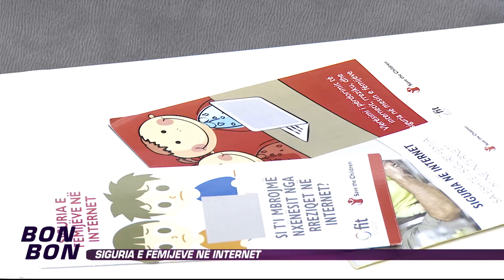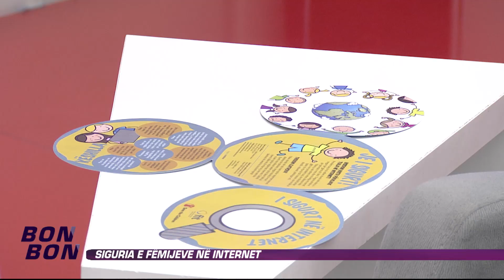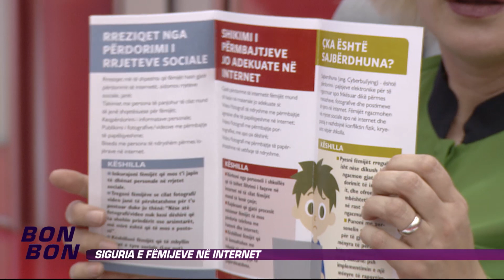Siguria e femijeve ne internet 12.12.2014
Mysafir:
Teuta Zymberi - Qendra FIT